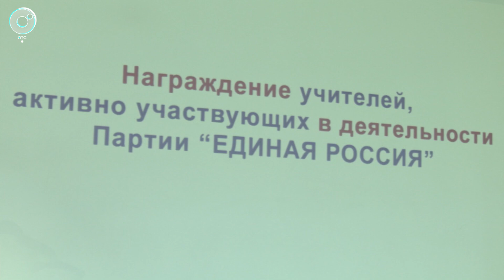Педагоги-активисты получили награды за вклад в общественную жизнь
В Новосибирском доме учителя состоялось торжественное мероприятие, где отметили достижения педагогов, вносящих вклад не только в образование, но и в развитие местных сообществ. Эти учителя совмещают профессиональные обязанности с активной общественной деятельностью, будучи секретарями первичных отделений партии "Единая Россия".